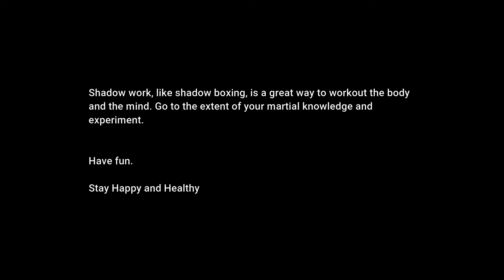Shadow Work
Hello guys;

In this video I do shadow work. The same idea as shadow boxing, but I try to exercise my martial knowledge by covering many aspects.

Shadow is a great way to work the body, but also to test martial ideas.

Have Fun